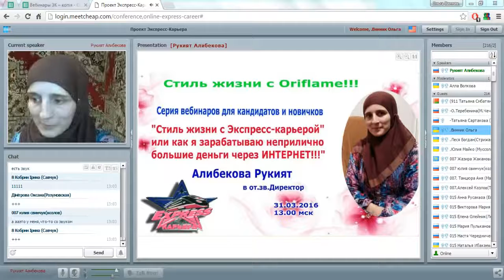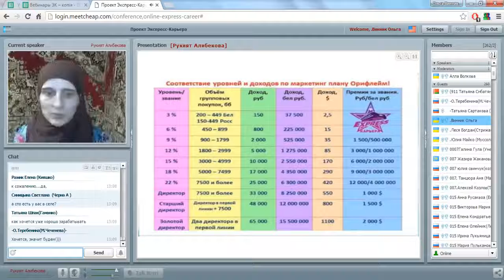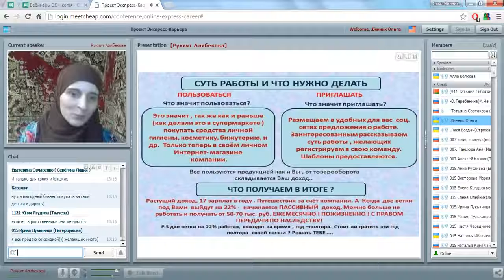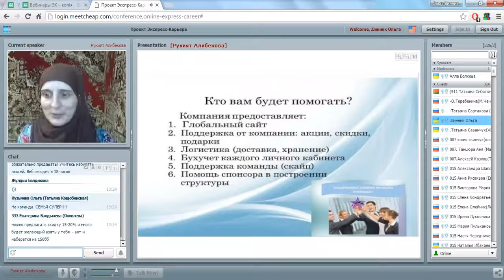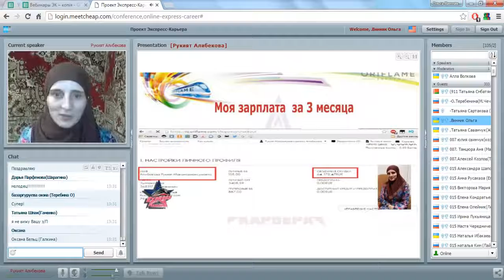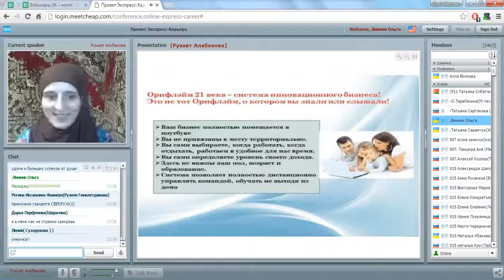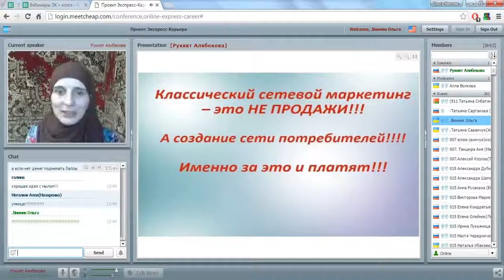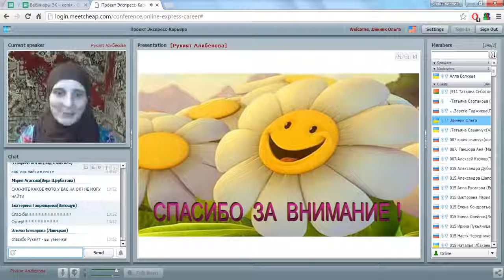Стиль жизни с Рукият Алибековой